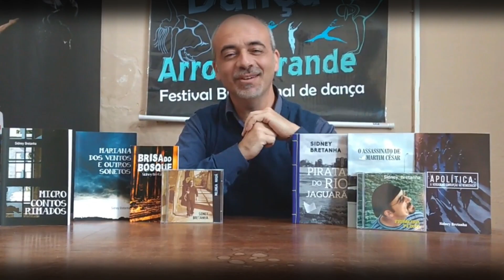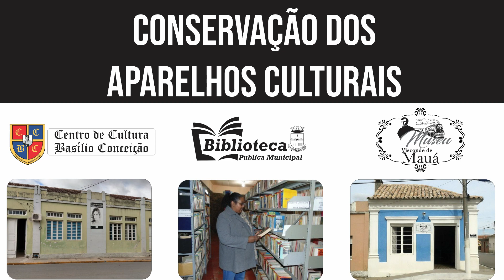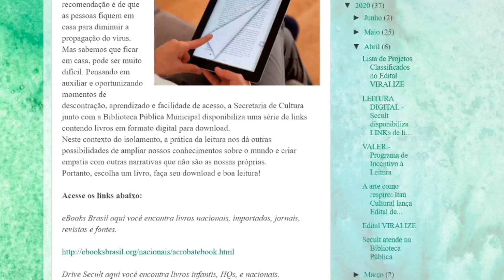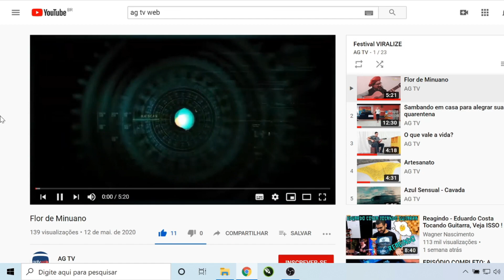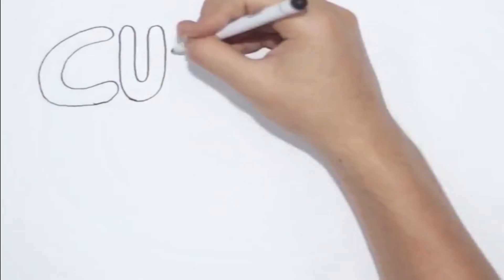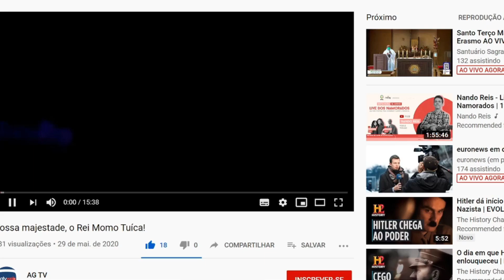Cultura em Arroio Grande!!!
CHAMADA PÚBLICA:

*LINK PARA O CADASTRO MUNICIPAL DE ENTIDADES E ESPAÇOS CULTURAIS

*LINK PARA O CADASTRO MUNICIPAL DE TRABALHADORES DA CULTURA

*Prestar contas do uso do dinheiro publico é um dever do gestor e um direito do cidadão! (confira o vídeo no link abaixo)

*Sua Majestade o Rei Momo Tuíca!